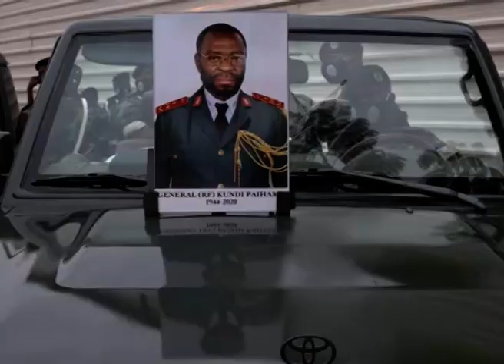HOMENAGEM A KUNDI PAIHAMA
Os restos mortais de Kundi Paihama foram a enterrar na sua terra natal HUILA!!